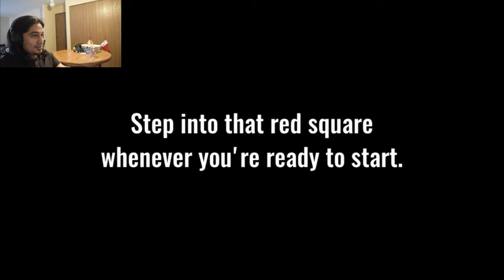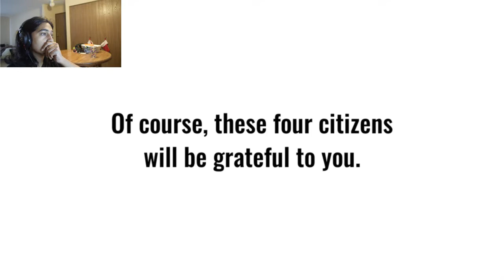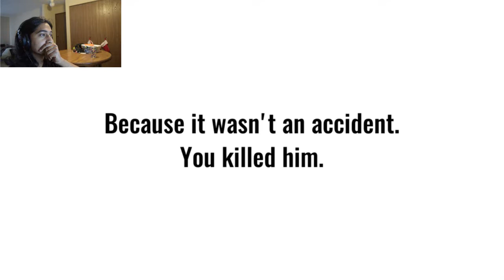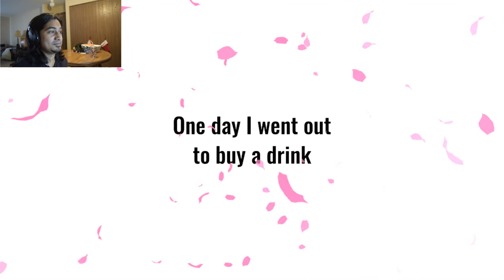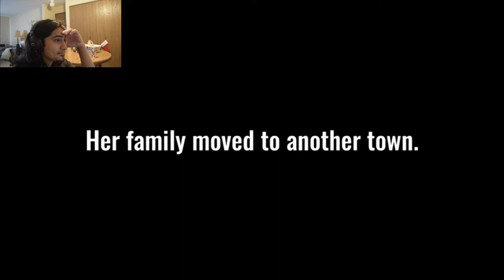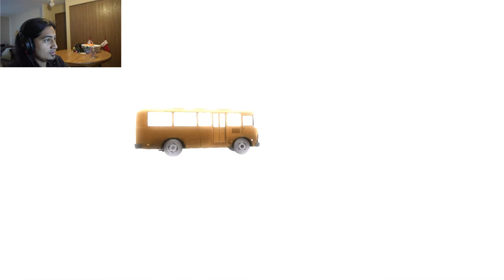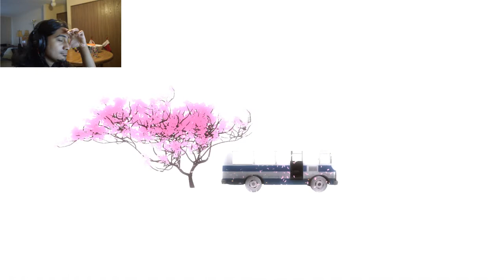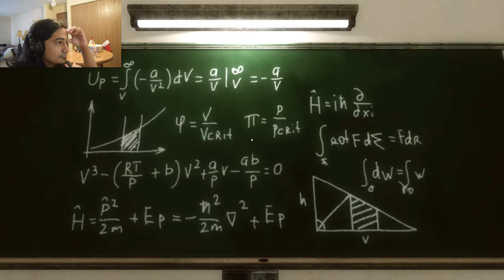Katharsis Part 2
Katharsis Let's Play Part 2